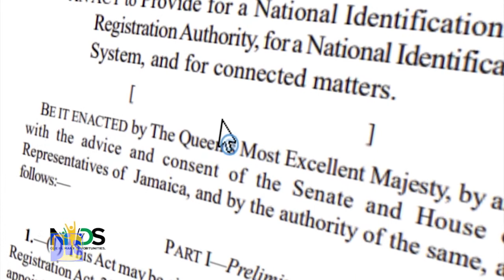NIDs Town Hall Q&A 2021